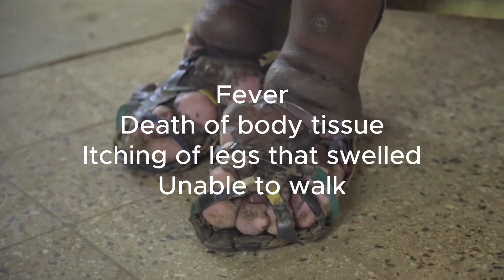Rwanda and the Fight Against NTDs